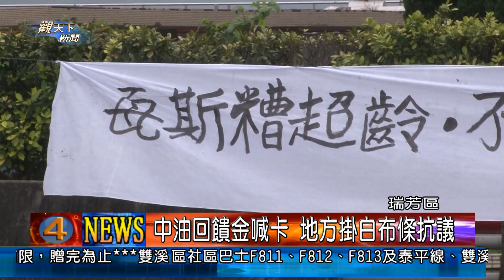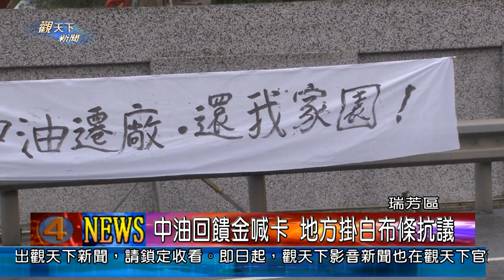1020206觀天下新聞02 瑞芳區中油回饋金喊卡 地方掛白布條抗議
可以看到，在瑞芳海濱的中油公司大門口，被民眾高掛白布條，上面寫滿民眾的怒火，據了解，中油回饋金上星期無預警喊卡，原本海濱，瑞濱，深澳三里該有的三節慰問金還有活動補助經費，全都沒了，里長更是每天被里民追著跑，讓里長也好無奈，原本要辦活動，禮品的買了，現在可能得自行吸收。